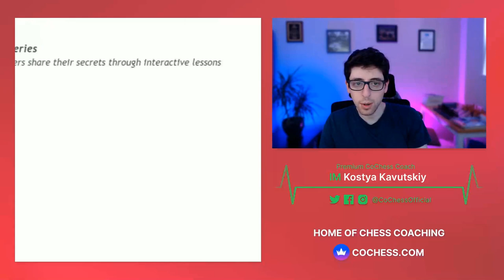Diagnosing Viewers #2 | Diagnose Your Chess: Ep. 10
Diagnose Your Chess is a weekly show where IM Kostya Kavutskiy reviews viewer games and offers his candid analysis.

0:00 Intro
0:56 Game 1 - Could White have "converted" this?
14:17 Game 2 - Playing against higher-rated players
42:53 Game 3 - The Orangutan
55:07 Game 4 - f3+a3 Nimzo
11:13 Game 5 - Bogo-Indian

This show is streamed every Thursday from 3:30 PM - 5 PM PST,